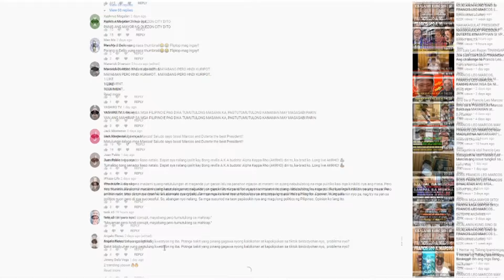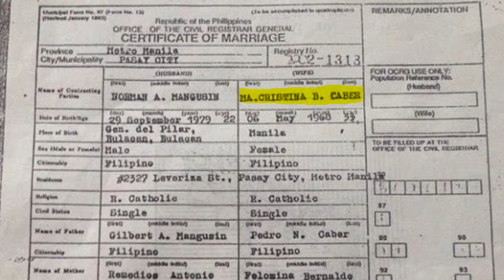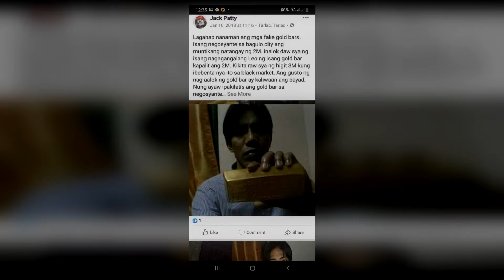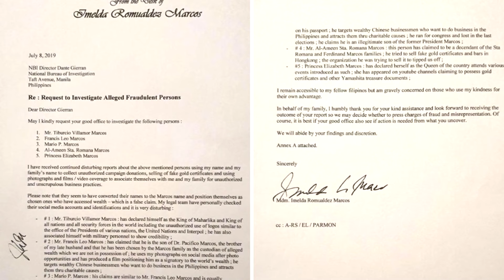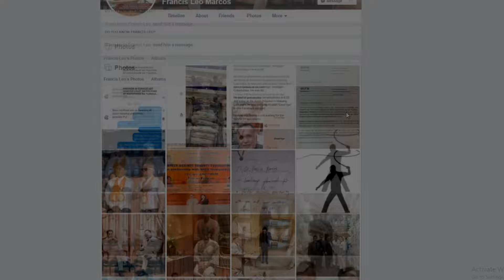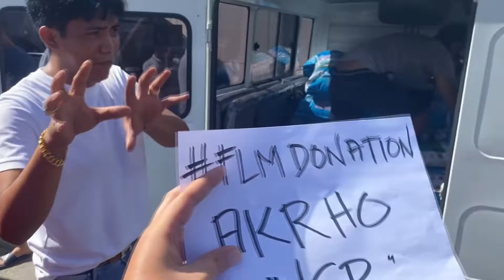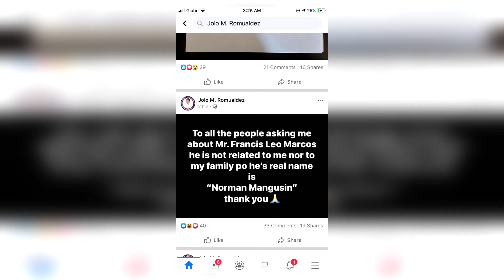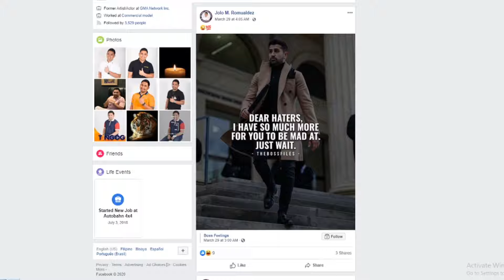FRANCIS LEO MARCOS UNTOLD STORY